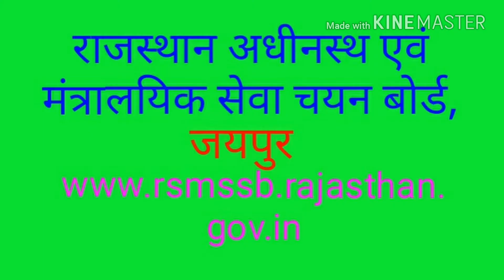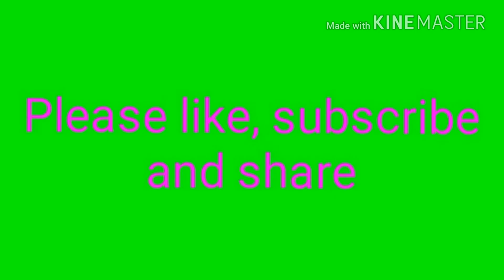राजस्थान लिपिक व कनिष्ठ सहायक भर्ती 2018/ LDC vacancy